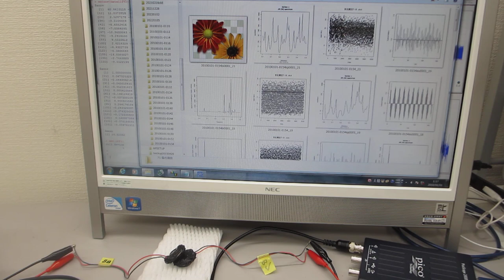オリジナル超音波実験（超音波素子の特性評価）